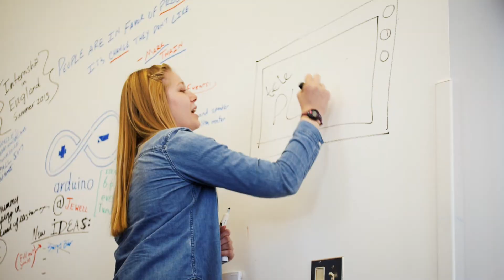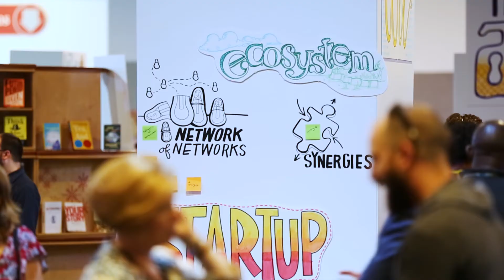Our Legacy to Be Uncommon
Ewing Marion Kauffman believed in the power of education and helping individuals take an idea and turn it into an economic reality, so that everyone could have a chance at success in life. This led to the Kauffman Foundation's dual mission in education and entrepreneurship coupled with our commitment to our hometown of Kansas City, Missouri.

Ewing Marion Kauffman was an American pharmaceutical entrepreneur, philanthropist, and the first owner of the Major League Baseball (MLB) team, the Kansas City Royals.